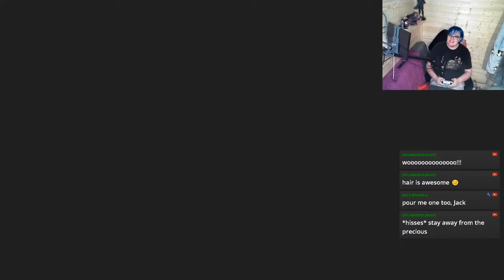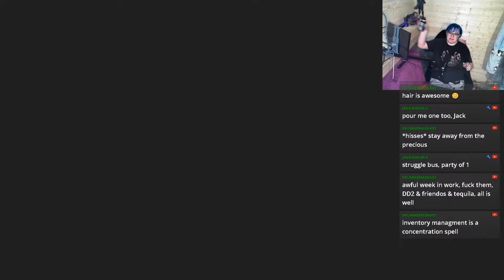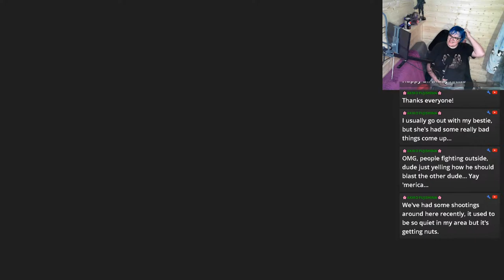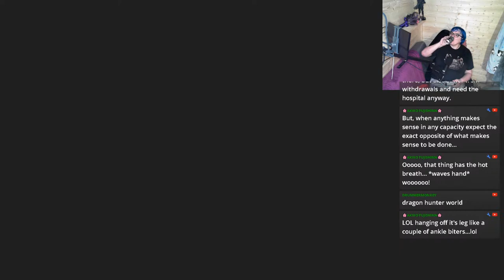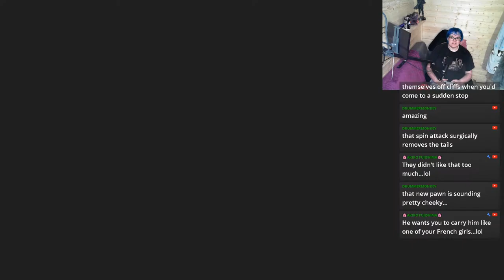Dragon's Dogma 2 - Blind - 6 - An Arisen Around Town.